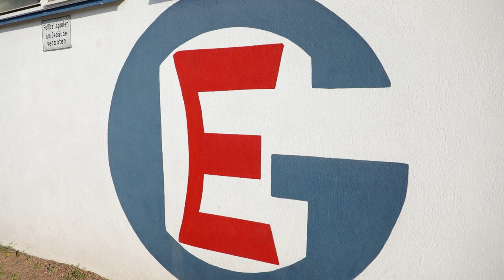Aufstiegsspiel zur Bezirksliga: Vorbericht Sportfreunde Bulmke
Am heutigen Samstag nehmen die Sportfreunde Bulmke einen neuen Anlauf Richtung Bezirksliga-Aufstieg. Seit der Aufstiegsspiel-Niederlage im vergangenen Jahr hat sich bei den Bulmkern viel verändert, auf der Trainerbank aber auch auf dem Platz. Unter anderem haben sie vor Kurzem einen ganz besonderen Spieler verpflichtet, der vor vier Jahren noch Kapitän der U19 von Schalke 04 unter Norbert Elgert war. Mehr dazu gibt’s im Video-Vorbericht😉